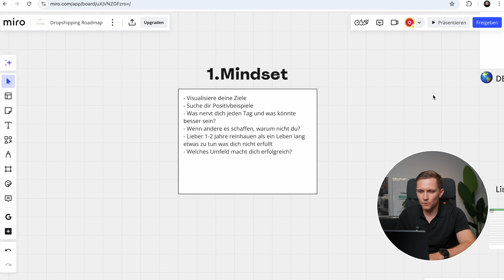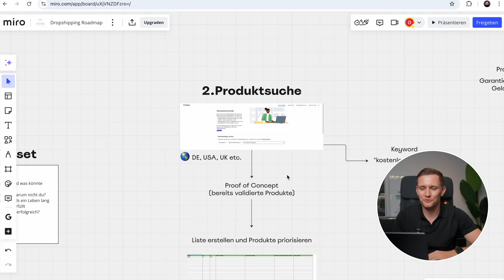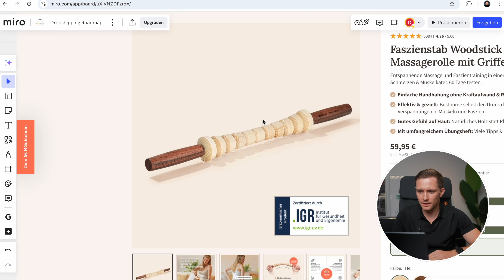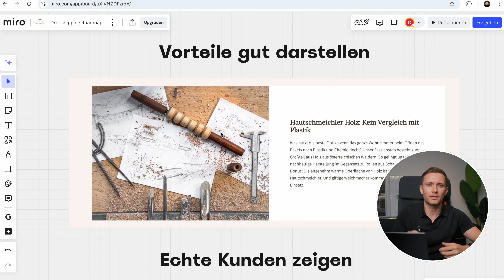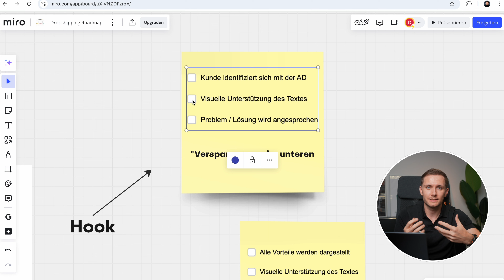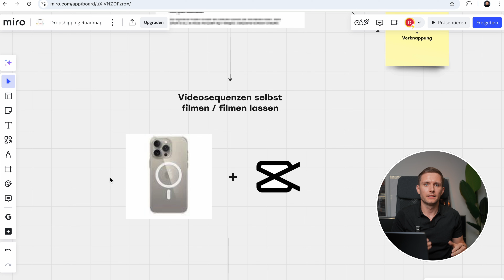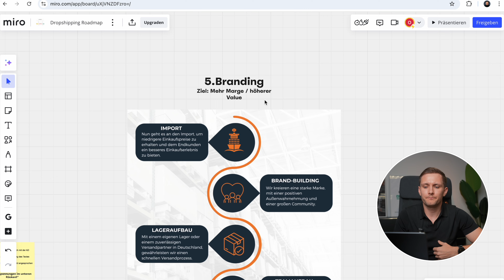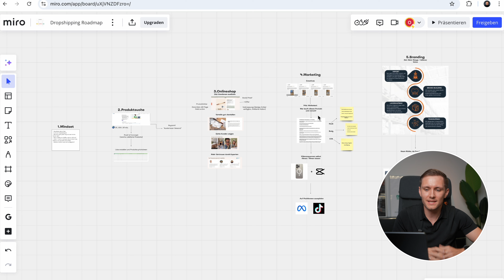Wenn ich von 0 mit Dropshipping starten würde..